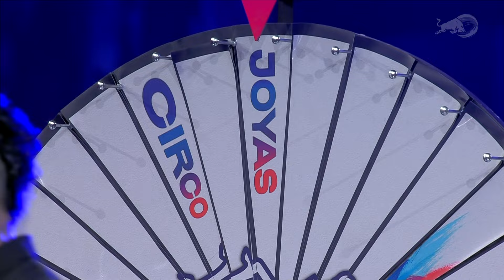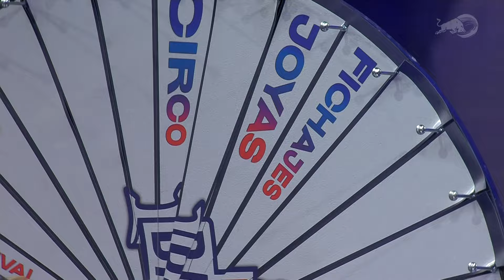Final Nacional España 2023 | Red Bull Batalla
En Valencia se disputó la Final Nacional España temporada 2023

🎤 8vos
0:00 LE33 vs TITUS
07:05 ZOYERT vs CHUTY
13:35 BABI vs ANDER 2K
20:40 SEGRELLES vs JESÚS LC
27:49 SAWI ELEKIPO vs PERET
38:47 MNAK vs CLIMAX
45:55 ALEK vs NQP
54:03 TIRPA vs ERRECÉ

🎤 4tos
1:09:07 LE33 vs CHUTY
1:15:35 BABI vs SEGRELLES
1:25:34 SAWI ELEKIPO vs MNAK
1:32:22 ALEK vs TIRPA

🎤 Semifinal
1:49:50 CHUTY vs SEGRELLES
1:58:15 MNAK vs ALEK

🎤 Final
2:27:15 CHUTY vs MNAK